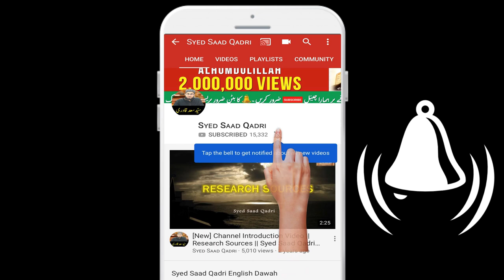Pan khana Halal, Haram ya Makrooh